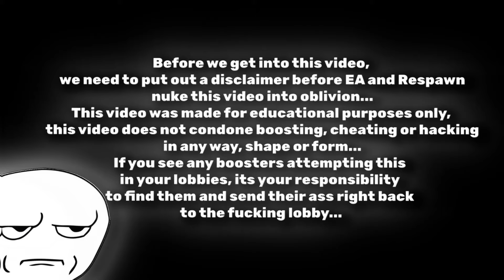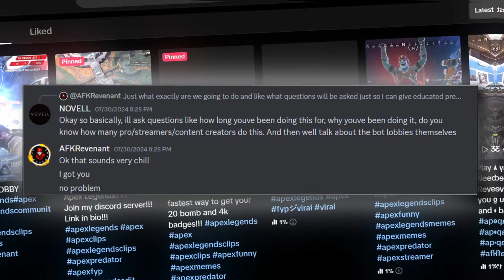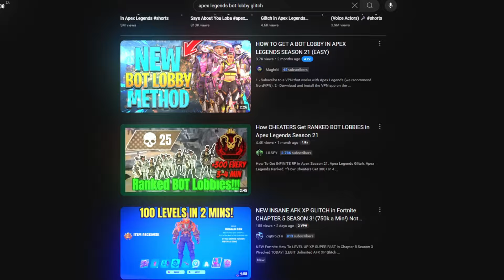The MOST BROKEN AFK Bot Lobby Glitch In Apex Legends...